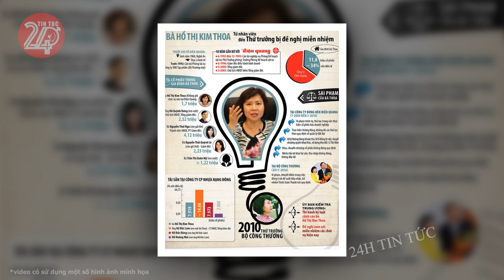Tin tức nhanh và chính xác nhất ngày 14/02/2024 Tin nóng Việt Nam Mới Nhất Hôm Nay